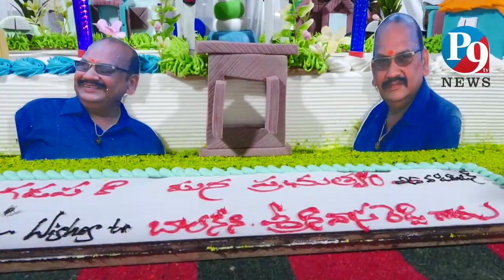ఒంగోలులో గడప గడపకి బాలినేని || P9 TV News